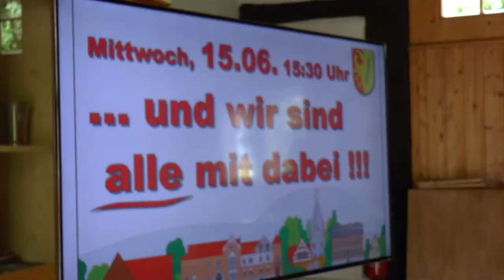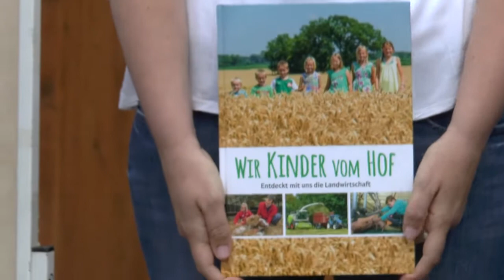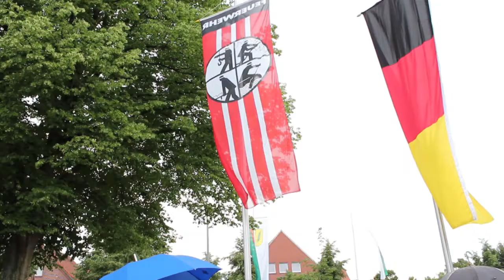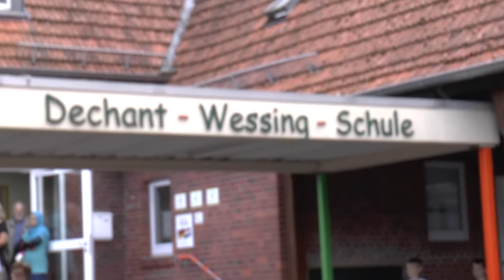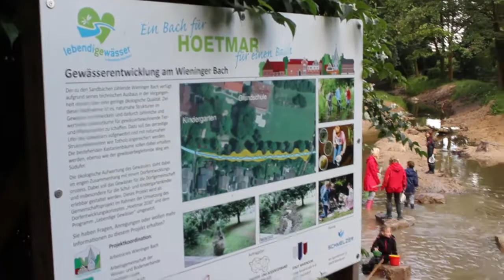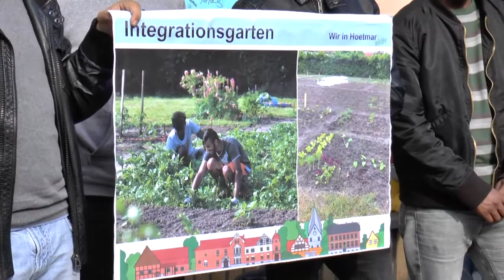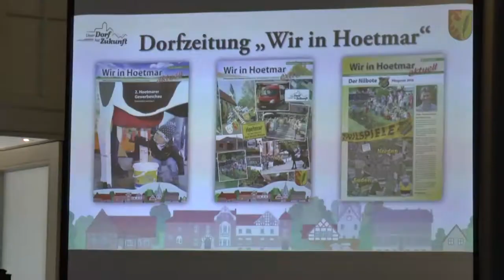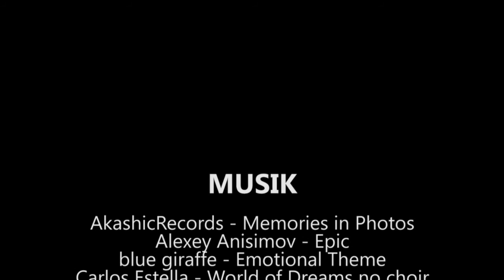Dokumentation I Hoetmar beim Bundeswettbewerb "Unser Dorf hat Zukunft" (2016)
Am 15. Juni 2016 besuchte die Bundesbewertungskommission im Rahmen des Wettbewerbes "Unser Dorf hat Zukunft" Hoetmar. Der Film zeigt den dreistündigen Rundgang durch Hoetmar, bei dem zahlreiche Projekte und Initiativen vorgestellt wurden.